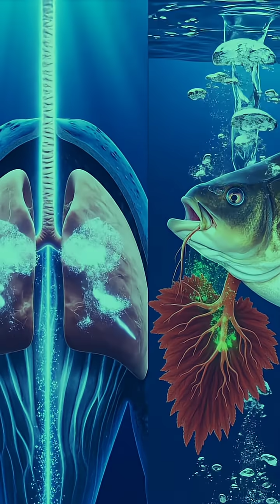Whales Aren’t Fish?! The Truth About Ocean Mammals!!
Whales might look like giant fish, but they’re actually warm-blooded mammals just like us! 🫁🐳
They breathe air, feed their babies milk, and even have bones like our arms!
Watch till the end to discover the amazing truth about these gentle giants of the sea. 🌊💙